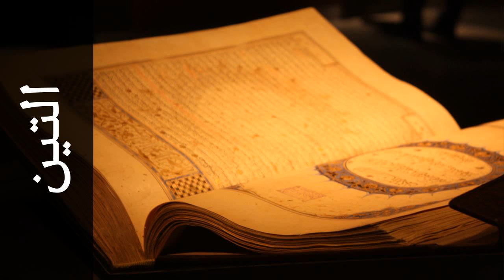سورة التين خالد الشريمي - Surah At-Tin Khalid Al-Shoraimy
استماع سورة التين  كاملة بدقة عالية للقارئ الشيخ خالد الشريمي  - حفص عن عاصم  .

Surah At-Tin ( The Fig ) recited by Qari Khalid Al-Shoraimy  - Rewayat Hafs A'n Assem .